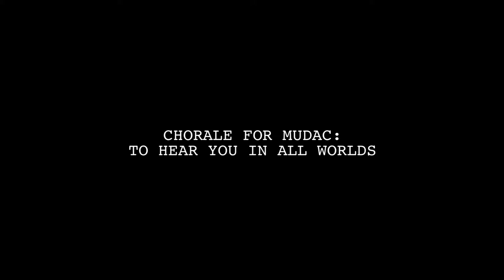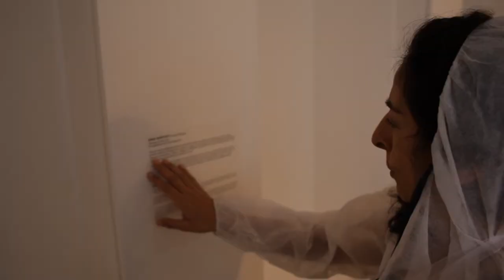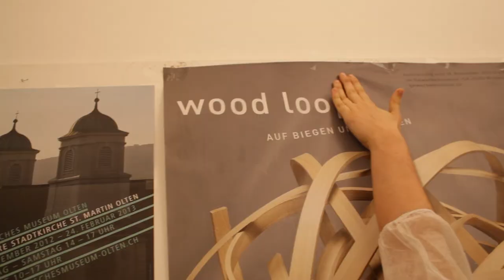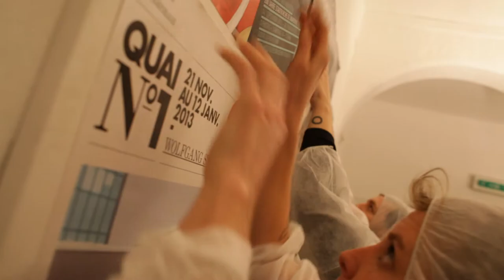Lexie Mountain: CHORALE FOR MUDAC (To Hear You In All Worlds), Les Urbaines 2012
Lexie Mountain
Chorale for mudac: To hear you in All Worlds

Lexie Mountain is a visual artist, performer and leader of the experimental delirious all-female vocal group "Lexie Mountain Boys". Exclusively for Les Urbaines festival, she will assume the role of choir conductor and present a project in the Mudac, design and contemporary fine arts museum. She is interested in the explore of a range of voice methods (screaming, laughing, chuckling, whistling) as well as human echolocation (the ability to detect objects in one's environment by sensing sound echoes from those objects). Lexie Mountain will conduct a group of local professional and non-professional singers from Lausanne. A unique and fun performance in which sound and architecture takes center stage.

Lexie Mountain for Les Urbaines festival in Lausanne, Switzerland, 2012

Project curated by Tamara Alegre for Les Urbaines, Lausanne CH 2012.
Video shot by Issam Chouadhi/ Maïs en Boîte 2012.
Edited by Issam Chouadhi & Tamara Alegre 2013.

Participants:
Nicolas Favrod-Coune
Anouk Gronchi
Marta Alegre
Elena Jover
Nabila Alegre
Tiffany Spazzafumo
Célia Lutangu
Lou Masduraud
Vanessa Mimi
Alan Schmalz
Celine Zufferey
Claire Forclaz
Nima Merk
Raphaël Faure
Tamara Alegre